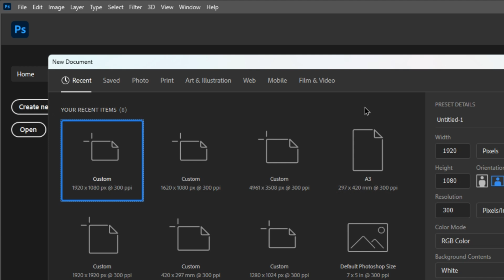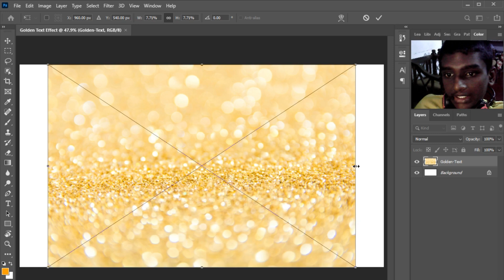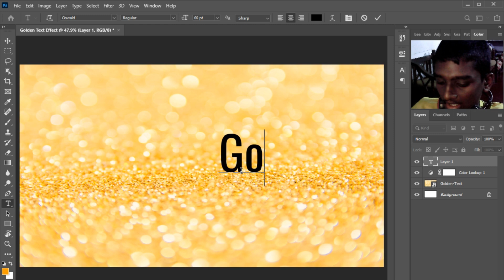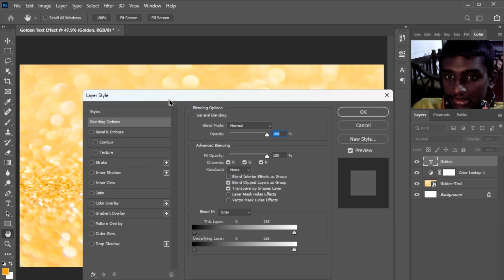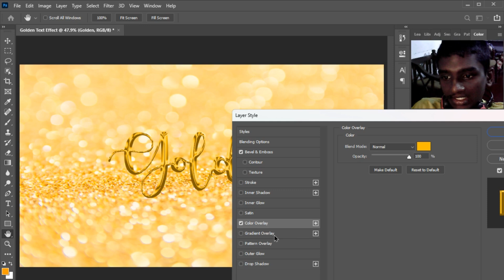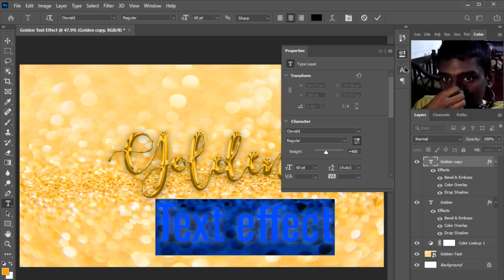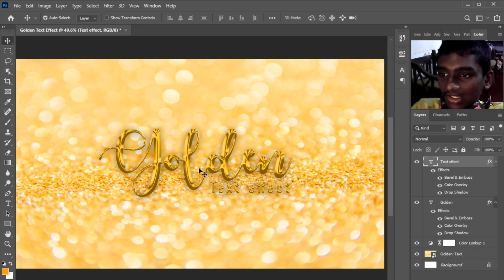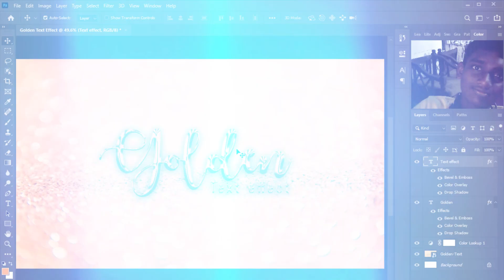Easy Way To Add Golden Text Effect In Photoshop For Beginners | ෆොටෝශොප් වලින් වචන ගෝල්ඩ් කරමු.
සුබ දවසක් වේව ඕගොල්ලො හැම දෙනටම !

ඔයාලා හැමෝම Welcome කියලා පිලිගන්නවා SL Tech Way අපේ යූ ටියුබ් චැනල් එකට, අද අපි කතාකරන්නෙ ෆොටෝශොප් පාවිච්චි කරල ගෝල්ඩ් වචන ටයිප් කරන්නෙ කොහොමද කියලා. ඉතින් මේ වැඩේ ඔයාල ෆොටෝශොප් වලට අලුත් කෙනෙක් උනත් ලේසියෙන්ම කරලා බලන්න පුලුවන්. ඔයාලගෙ ෆොටෝශොප් එක පරණ උනත් අලුත් උනත් කිසිම ප්‍රශ්නයක් නෑ.

ඉතින් යාලුවනේ, ඔයාලා හැම දෙනාගෙන්ම ඉල්ලා සිටිනවා අපේ යූට්යුබ් චැනල් එක සබ්ස්ක්‍රයිබ් කරල වීඩියෝ එකටත් ලයික් එකක් දාල, වීඩියෝ යාලුවන්ටත් ශෙයා කරගෙන යන ගමන් විඩීයෝ  එකට ඔයාට තියෙන අදහස කමෙන්ටුවක් මගින් දාගෙන යන්න කියලා.

ඉතින් යාලුවනේ, ඔයාලට අපේ චැනල් එකෙන්  Software , Programming ,  Editing , Windows ගැන ලේසියෙන්ම ඉගෙන ගන්න පුලුවන් . ඒ වගේම සුපිරි ගේම්ප්ලේත් බලාගන්න පුලුවන්. ඉතින් ඔයාලා හැමෝම දිගටම අපේ චැනල් එකත් එක්ක එකතු වෙලා ඉන්න.

So even if you are new to Photoshop, you can do this easily. It doesn't matter if your photoshop is old or new.

So guys, we request all of you to subscribe to our YouTube channel, give a like to the video, share the video with your friends and leave a comment on the video.

So guys, you can easily learn about Software, Programming, Editing, Windows from our channel. And you can take care of great gameplay. So all of you keep joining our channel.

அனைவருக்கும் நல்ல நாள்!

எங்களின் யூடியூப் சேனலான SL Tech Wayக்கு வரவேற்கிறோம், இன்று ஃபோட்டோஷாப் பயன்படுத்தி தங்க வார்த்தைகளை எப்படி தட்டச்சு செய்வது என்பது பற்றி பேசுவோம். எனவே நீங்கள் போட்டோஷாப்க்கு புதியவராக இருந்தாலும் இதை எளிதாக செய்யலாம். உங்கள் போட்டோஷாப் பழையதா அல்லது புதியதா என்பது முக்கியமில்லை.

எனவே நண்பர்களே, எங்கள் சேனலில் இருந்து மென்பொருள், புரோகிராமிங், எடிட்டிங், விண்டோஸ் பற்றி எளிதாக அறிந்து கொள்ளலாம். நீங்கள் சிறந்த விளையாட்டை கவனித்துக் கொள்ளலாம். எனவே நீங்கள் அனைவரும் எங்கள் சேனலில் இணைந்திருங்கள்.